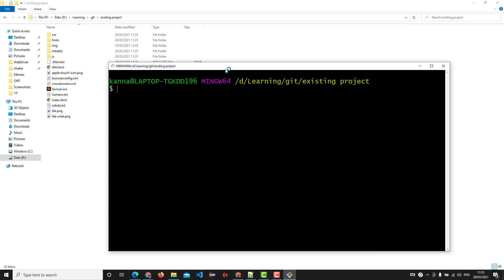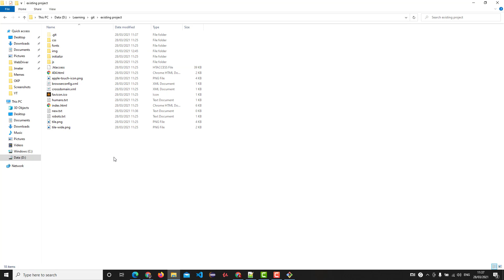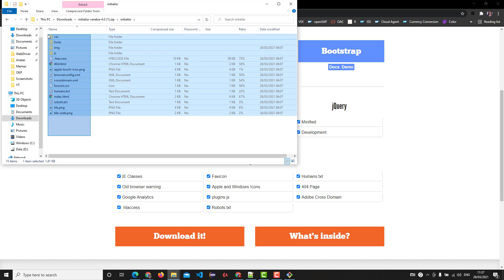Git 6. How to Initialize a GIT repository for an existing project?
In this video, we see how to add git to an existing project. We use the GIT INIT command to add a GIT repository to an existing project. Watch the short video to thoroughly understand the fundamentals explained in Tamil.